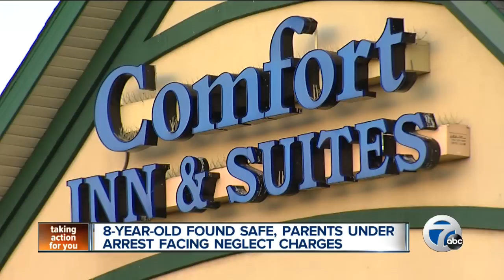8-year-old found safe, parents under arrest facing neglect charges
8-year-old found safe, parents under arrest facing neglect charges